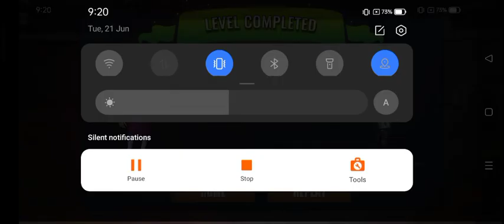Scary Teacher Snake It Up part 2